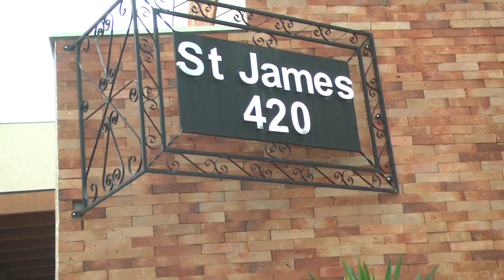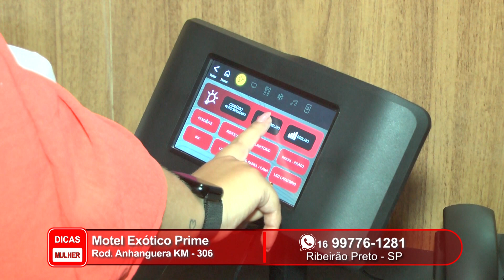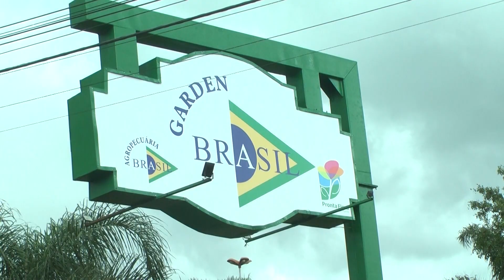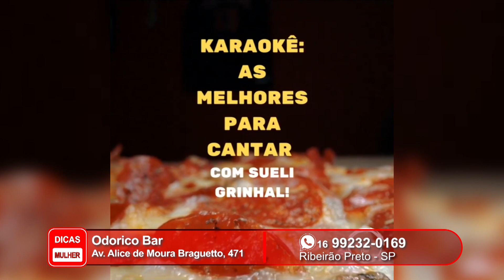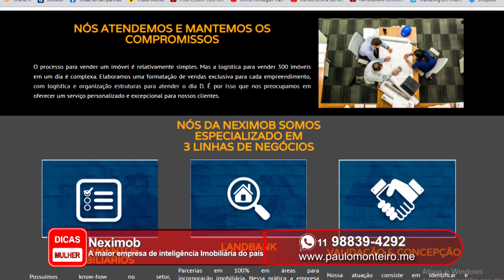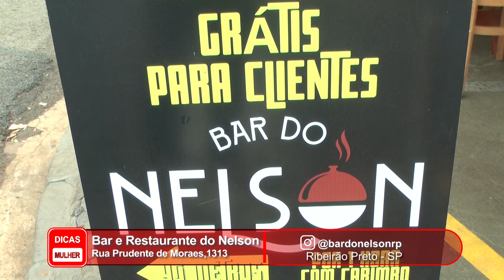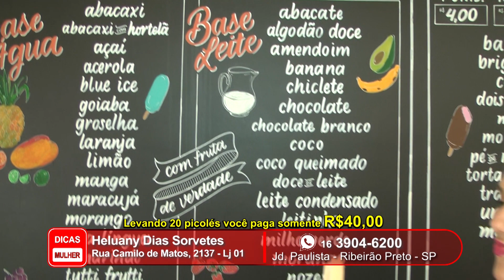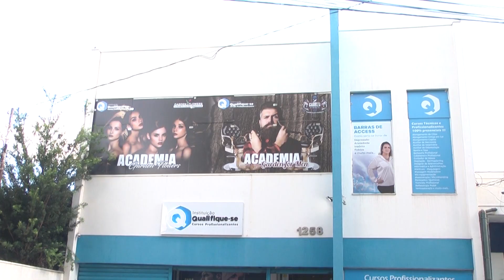Programa Dicas Mulher - Abril de 2023 - 14-04-2023 - 277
Programa Dicas Mulher - Abril de 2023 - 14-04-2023